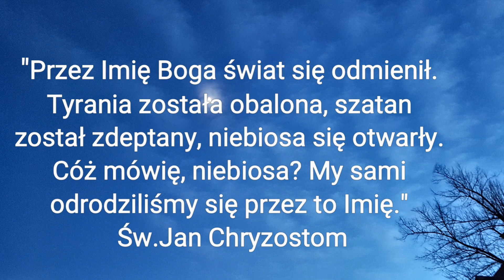Czyja to wina? - SMS Z NIEBA (17.03.20)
17.03.20
"Piotr podszedł do Jezusa i zapytał: Panie, ile razy mam przebaczyć,
jeśli mój brat zawini względem mnie? Czy aż siedem razy?" Mt 18,21
"Przez Imię Boga świat się odmienił. Tyrania została obalona,
szatan został zdeptany, niebiosa się otwarły.
Cóż mówię, niebiosa? My sami odrodziliśmy się przez to Imię."
św. Jan Chryzostom